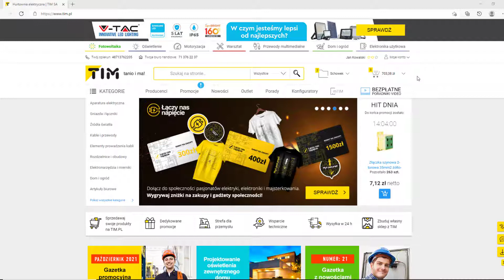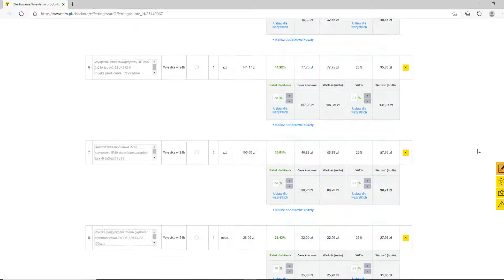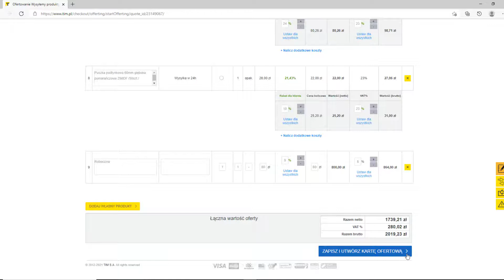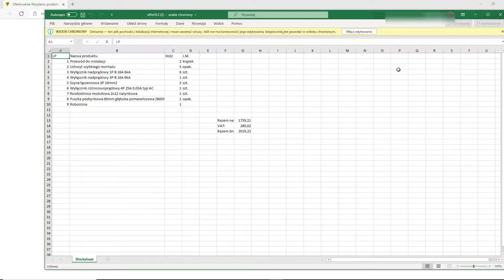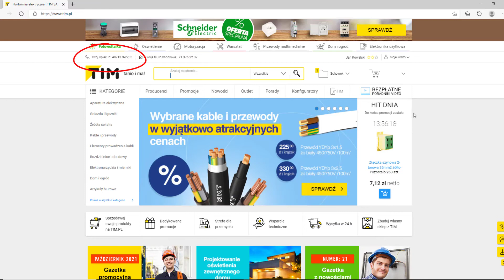Przygotowanie oferty dla klienta | TIM.pl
Jesteś instalatorem i musisz przygotować ofertę dla swojego klienta?
Sprawdź narzędzie, które pozwoli Ci w szybki i prosty sposób przygotować taką ofertę.

Co możesz zrobić za pomocą narzędzia do ofertowania?

- ustawić rabat dla klienta (indywidualnie dla każdego produktu)
- edytować nazwę każdego z produktów (skrócić ją, lub dodać zupełnie nową)
- dodać własny produkt / usługę (np. koszt robocizny)

Dodatkowo masz możliwość przygotowania oferty do wydruku (opcja ukrycia cen producenta lub wszystkich cen, możliwość dodania wizytówki). Ofertę można wydrukować lub wysłać mailem.